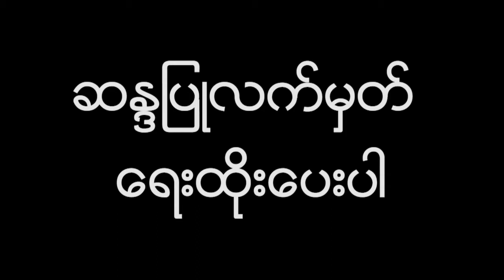ဗကသမ်ားအဖြဲ႔ခ်ဳပ္၏ “ဟိုထိုးဒီထိုး ေရႊလက္ညႇိဳး”သံခ်ပ္အဖြဲ႔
ဗသကမ်ားအဖြဲ႕ခ်ဳပ္က ေက်ာင္းသားေက်ာင္းသူေတြပါဝင္မယ့္ “ဟိုထိုးဒီထိုး ေရႊလက္ညိွဳး” သံခ်ပ္အဖြဲ႕ဟာ အခုႏွစ္မွာ လည္း မႏၱေလးၿမိဳ႕ေတာ္မဟာသႀကၤန္မ႑ပ္မွာ ေဖ်ာ္ေျဖသြားမယ္လို႔ သိရပါတယ္။